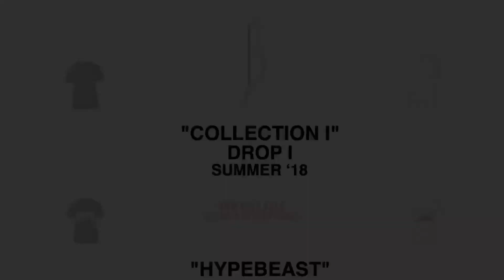WHAT DID I COP FROM SUPREME WEEK 11?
⬇️A V A I L A B L E  N O W⬇️
      "COLLECTION I"

        {PREVIOUS VIDEO}

      [UPLOAD SCHEDULE]
~TUESDAY ~ @4:00

~THURSDAY~@4:00

~SATURDAY~@4:00